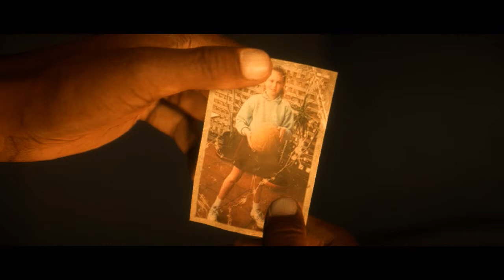Uma Nova Proposta - FIFA 18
Sei que já tem o FIFA 19, mas não finalizei o FIFA 18 ainda, pois meu PC tinha estragado, ai gravei novamente, depois deu pani denovo e perdi tudo denovo, dai desisti de grava... mas dai esses dias pensei vai fica metade da história no canal, então decidi que finalizarei finalmente o FIFA 18 para ter toda a história aqui no canal. Espero que não perca os videos denovo...kkkk

Vlw!!!

Veja tbm...

 Clã de PUBG Mobile - BrothersGamers

“__Meu PC_”

Memória RAM                                 12 GBytes DDR3 Hyper X Fury
Placa de Video                                          GeForce GTX 1050 ti